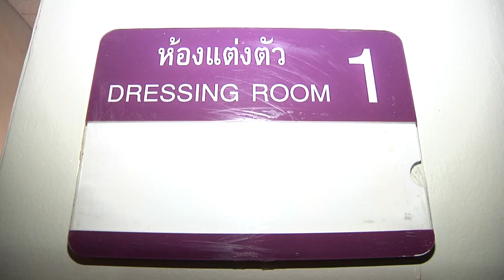เฮฮาหน้ากอง : เบื้องหลังงานไนน์เอ็นเตอร์เทน อวอร์ด2018 (ตอน 1)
กว่าจะออกมาเป็นโชว์เด็ดๆ แต่ละโชว์ในงานไนน์เอ็นเตอร์เทน อวอร์ด 2018 บอกเลยว่าเหล่าศิลปินดาราเค้าทุ่มเทฟิตซ้อมกันอย่างหนัก ตามใบเตยไปดูภาพบรรยากาศเลยดีกว่า